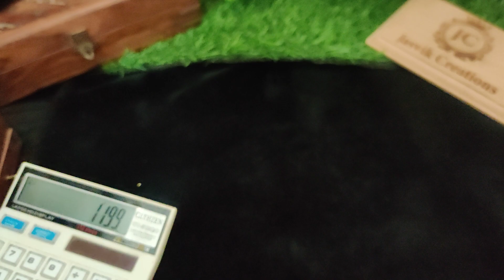Premium quality Haram collection with price 7010071148 WhatsApp for Booking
Jasvik_creations